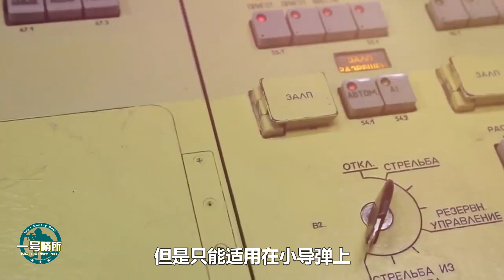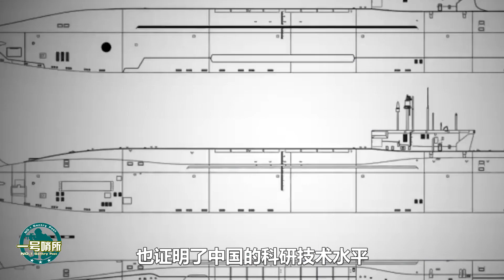1.2萬公里攜帶10個核彈頭，巨浪-3究竟提昇在哪？不僅僅是射程，還採用了這項獨特的技術！【一號哨所】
中國的新一代潛射彈道導彈巨浪-3先進程度如何？潛射彈道導彈是如何克服環境，做到悄無聲息發射的？
1.2萬公里攜帶10個核彈頭，巨浪-3究竟提昇在哪？不僅僅是射程，還採用了這項獨特的技術！